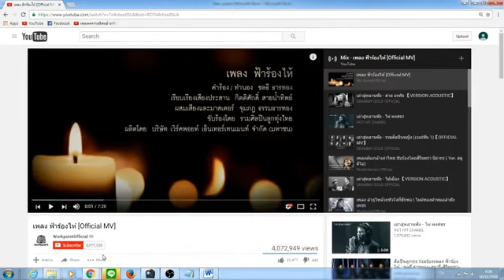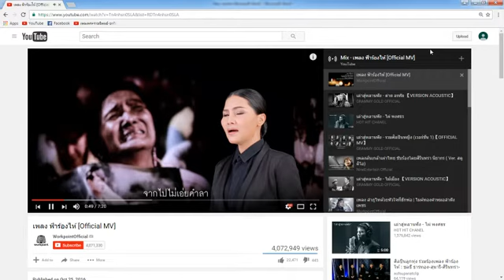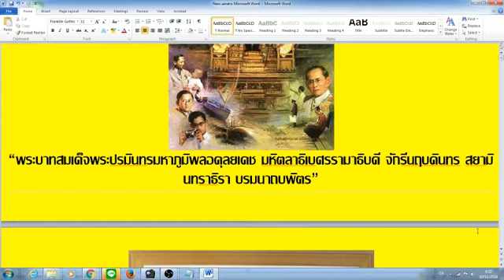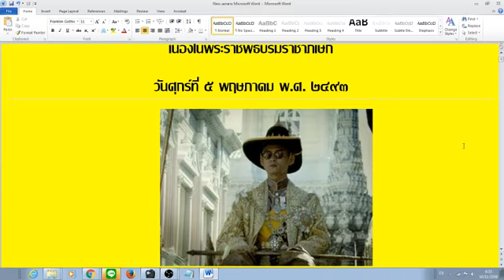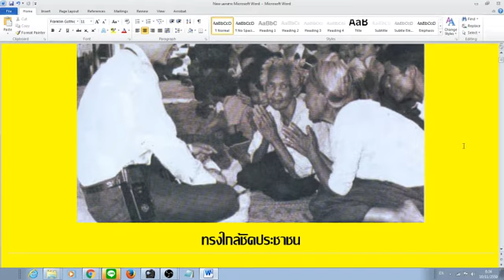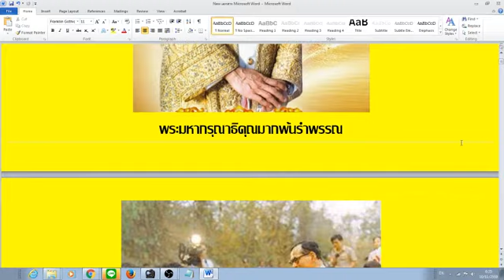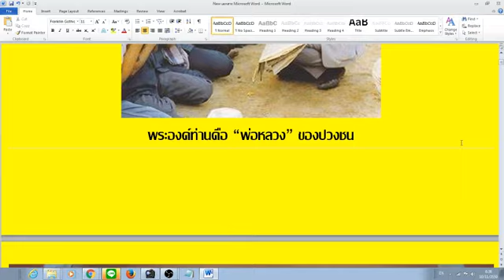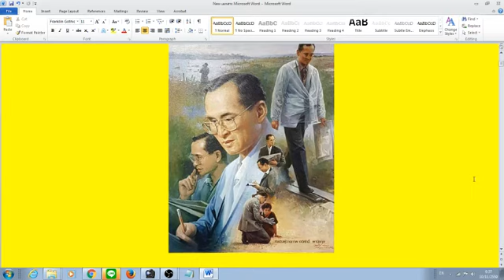"ธทรงเป็นยิ่งกว่ามหาราช" โดย...ศ.ดร.รังสรรค์ อนันตกุล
๗๐ ปีแห่งการครองแผ่นดินโดยธรรมเพื่อประโยชน์สุขแห่งมหาชนชาวสยาม “พระบาทสมเด็จพระปรมินทรมหาภูมิพลอดุลยเดช มหิตลาธิเบศรรามาธิบดี จักรีนฤบดินทร สยามินทราธิรา บรมนาถบพิตร”